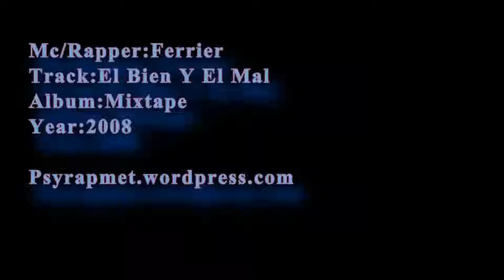Ferrier - El Bien Y El Mal